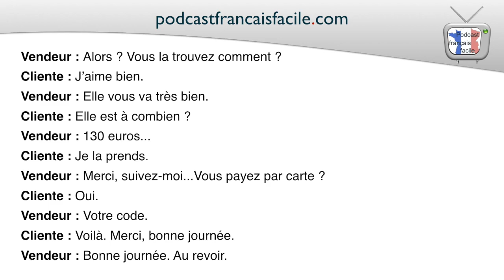achat robe 2